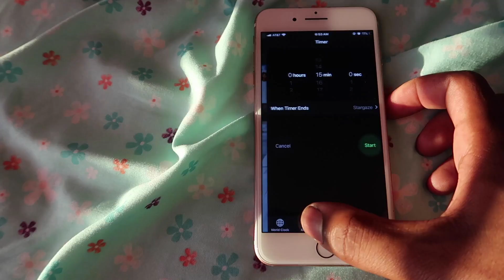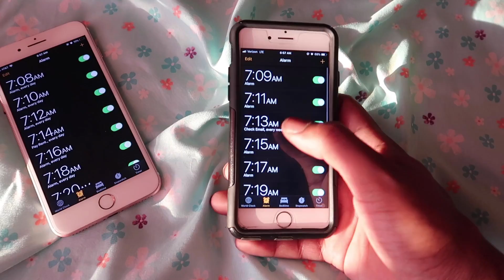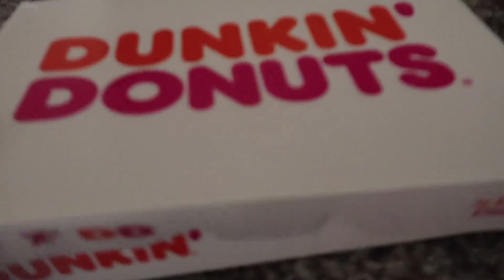ANNOYING ALARM PRANK ON WIFE AND KIDS!!!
Watch Some Of Our Most Popular Uploads